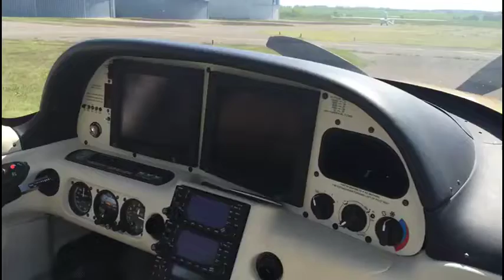2007 CIRRUS SR22-G3 For Sale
Title: 2007 CIRRUS SR22-G3 For Sale